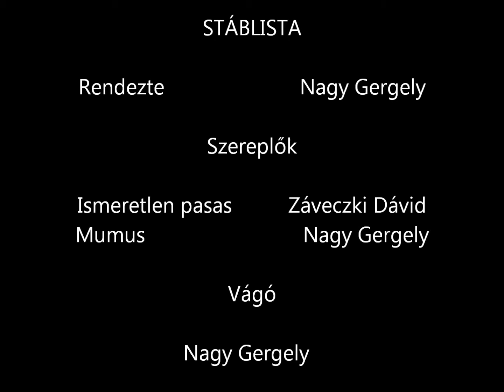Der Popanz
Nagy Gergely és Záveczki Dávid közös alkotása, melyben a német expresszionizmus elevenedik fel!